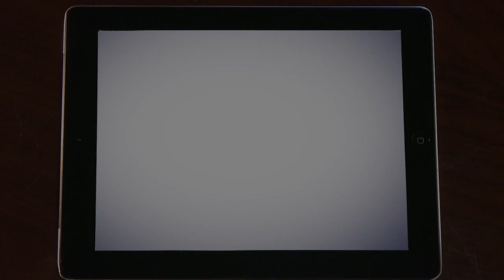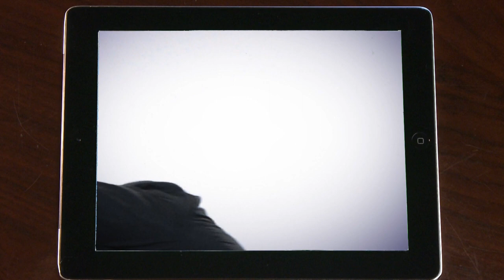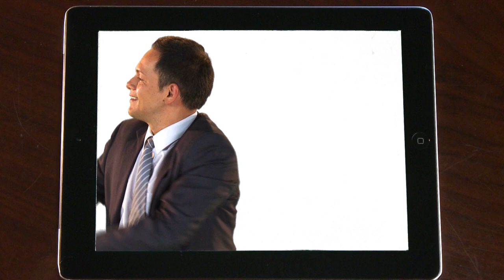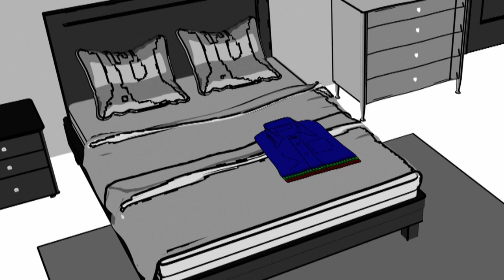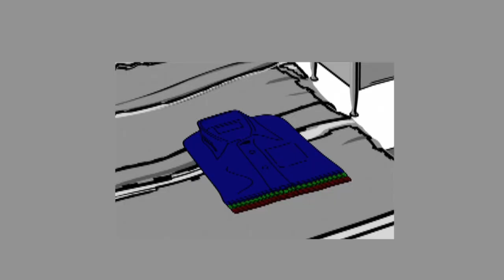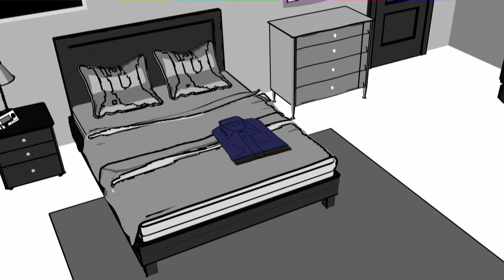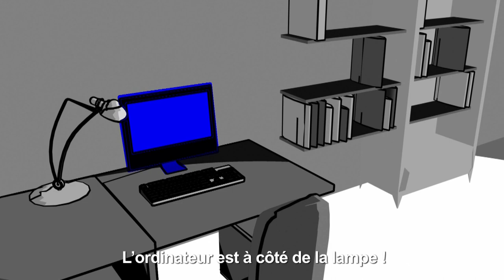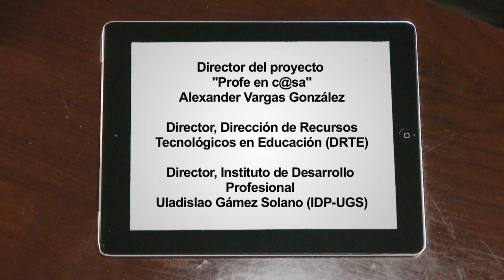Se situer dans l'espace 1 (sous titres)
El profesor Eduardo Umaña Álvarez nos demuestra el uso de las preposiciones de lugar: sur, à côté de, en face du, entre, dans. También enumera el vocabulario  en francés empleado durante el video.